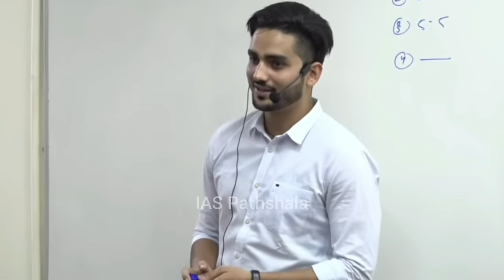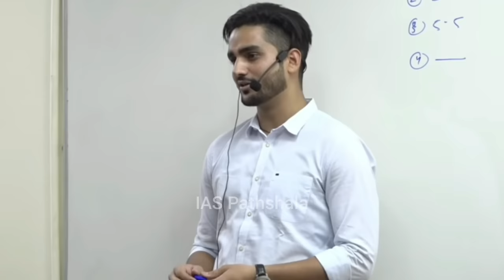Topper's talk | Ravi Kumar sihag ias strategy | @IASPathshala B.A. और upsc में क्या अंतर है?